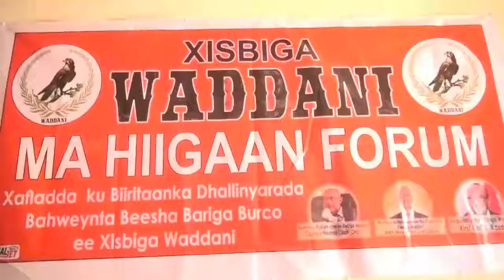dhalinyarada ku bahawday ururka mahiigan fooram oo oo beeniyey inay ku biireen kulmiye